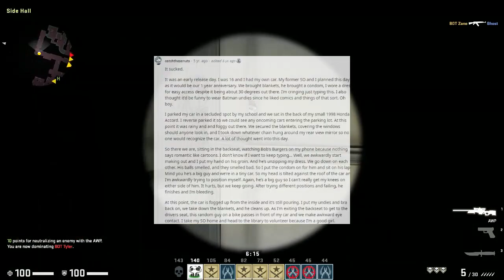Former virgins of Reddit, how was your first time? reddit stories!! ask reddit!!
---  (NSFW) What is the best accidental nudity you have seen?

                         ---Men, what is the funniest thing to happen to you while having
                                                     sx? NSFW! r/askreddit .Reddit stories